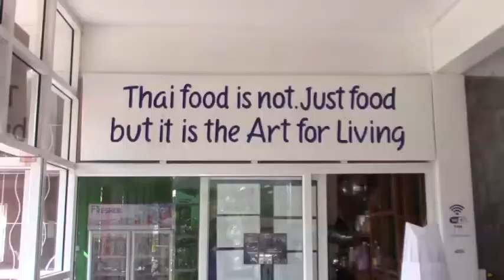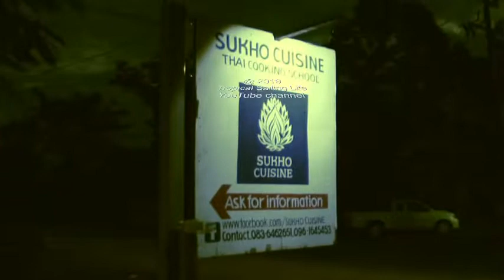Thailand - Suhko Cooking Class - Market Tour Dinner Program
If you think you know what is good Thai food, why not learn how to prepare real Thai food? No restaurant shortcuts for tourists who don't know what real Thai food is, anyway!
Master Chef Akkapak will teach you in his very entertaining manner and best, you get to eat all these great Thai dishes as soon as you have them ready!
This Thai cooking school offer different programs: this program covers the market tour dinner program where you explore the local market with Chief Akkapak before going to the classroom to do the cooking. See the other video on this channel for the other dinner course. Filmed in March 2019.